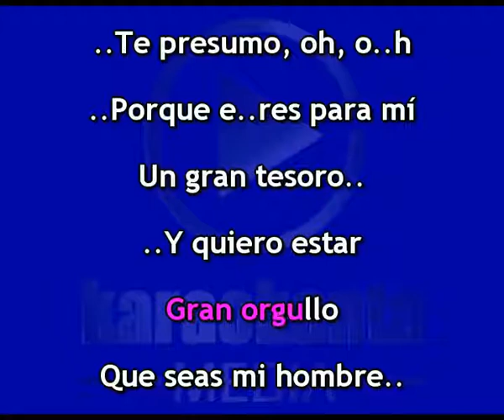Karaokanta - Alejandra Orozco - Te presumo / ( Demo )